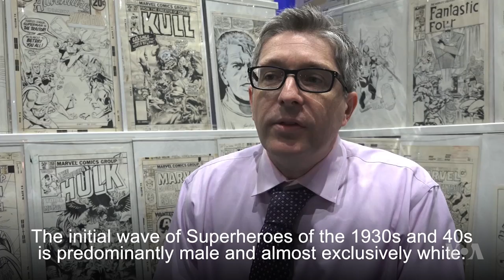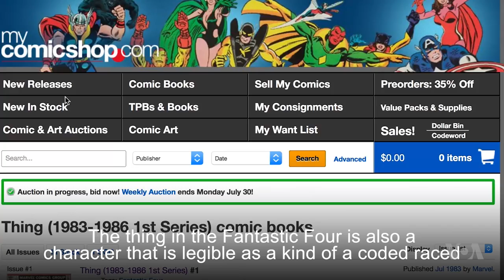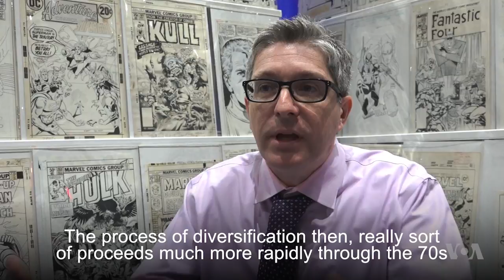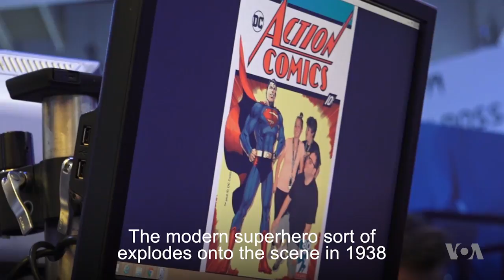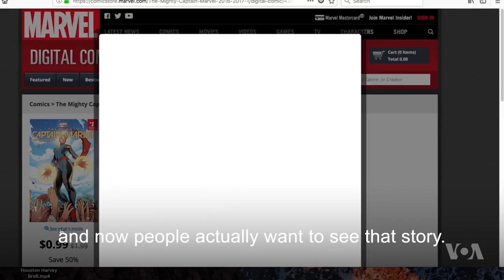Comic Con 2018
We look at the evolution of gender and racial diversity in comic books, and how Superman personifies American politics.

Report/Camera: Elizabeth Lee, Adapted By: Philip Alexiou